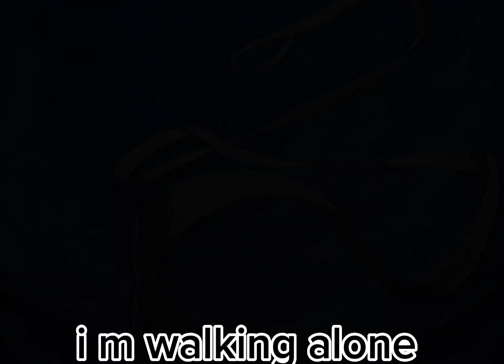21 lipca 2023